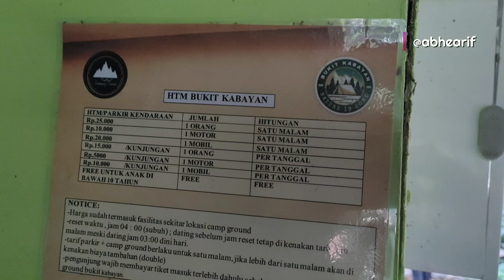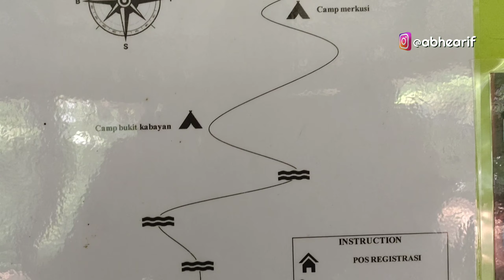PUNCAK MERKUSI CAMPING GROUND | BERBURU SUNRISE DAN BERENANG DI CURUG CIAMPEA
Puncak Merkusi Camping Ground. Serunya berburu sunrise terbaik dan berenang di Curug Ciampea.
Puncak Merkusi camping ground masih satu kawasan dengan bukit kabayan dan curug ciampea, lokasinya saling berdekatan dan luas sehingga kegiatan gelar tenda menjadi lebih seru karena banyak pilihan dan adem karena berada di hutan pinus terbaik di kaki Gunung Bunder 2, Pamijahan atau lebih tepatnya masuk kawasan Taman Nasional Gunung Halimun Salak, Bogor.

Lokasi: Gunung Bunder 2, Pamijahan, Bogor Regency, West Java 16810